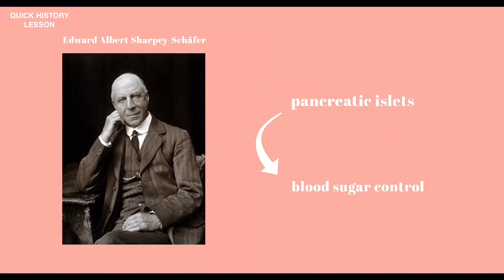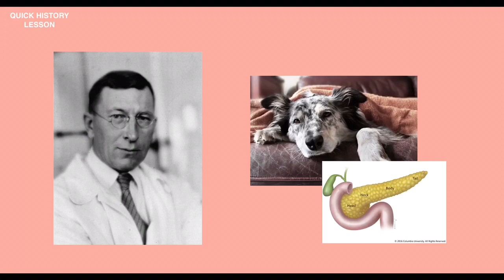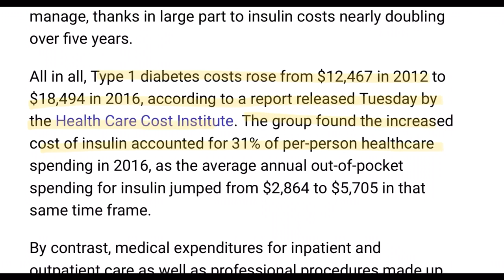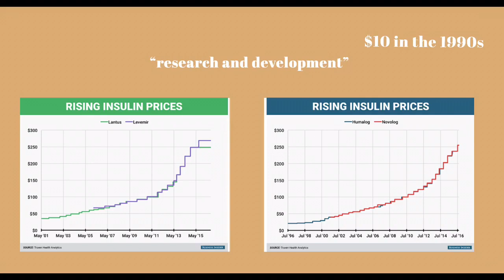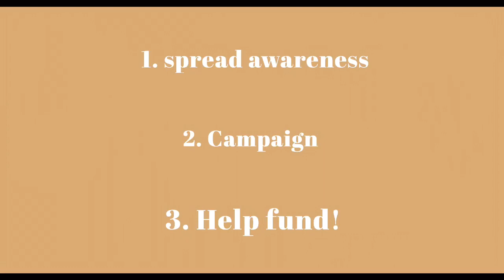Why Is Insulin so Expensive?- Why it Shouldn’t Be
Belluz, Julia. “The Absurdly High Cost of Insulin, Explained.” Vox, Vox, 7 Nov. 2019,
Felman, Adam. “Diabetes: The Discovery of Insulin.” Medical News Today, MediLexicon International, 22 Nov. 2018,
Hall, Mary. “Elasticity vs. Inelasticity of Demand: What's the Difference?” Investopedia, Investopedia, 18 Nov. 2019,
“Insulin for Life USA.” Insulin For Life,
Kiersz, Andrew. “Rising Insulin Prices.” Rising Insulin Prices, Business Insider ,
News, VICE. “Inside The Factory Where Most Of The World's Insulin Is Made.” YouTube, YouTube, 22 July 2019,
Silverman, Ed. “Insulin Prices Could Be Much Lower and Drug Makers Would Still Make Healthy Profits.” Business Insider, Business Insider, 26 Sept. 2018,
“The History of a Wonderful Thing We Call Insulin.” ADA, 1 July 2019,
“8 Reasons Why Insulin Is so Outrageously Expensive.” T1International, 20 Jan. 2019,